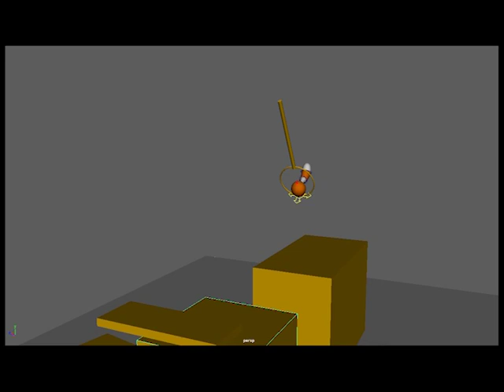Ballwith Tail Park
oleh Faries.
Diploma Animasi, ASWARA.